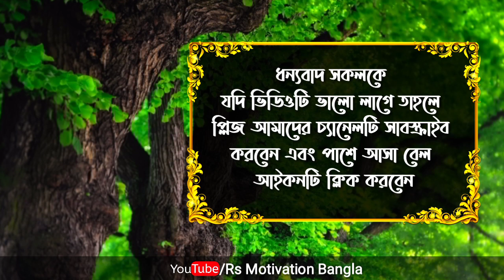খালি পকেট আর বেকারত্ব তোমাকে যা শেখাবে || Heart Touching Quotes in Bangla 2020..